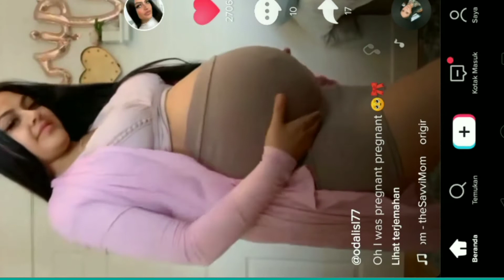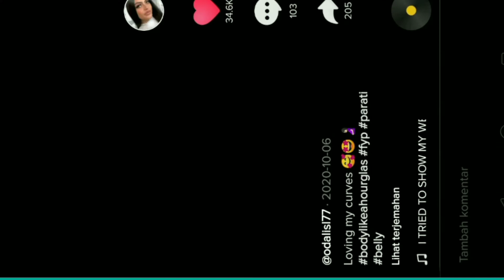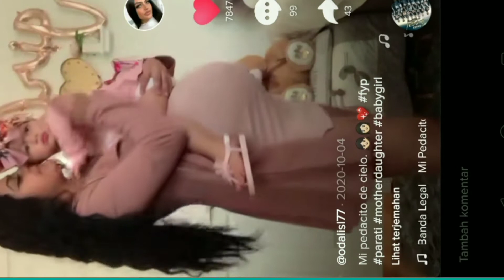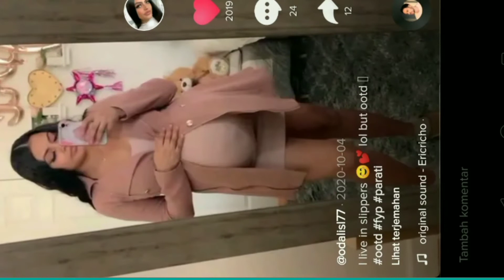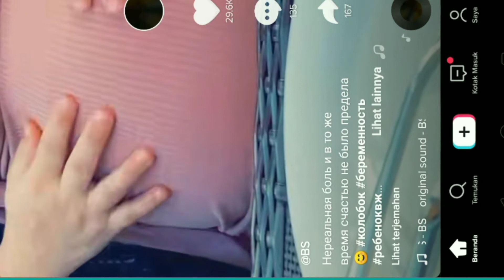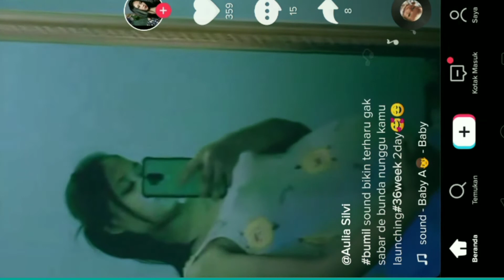Kumpulan ibu hamil tua